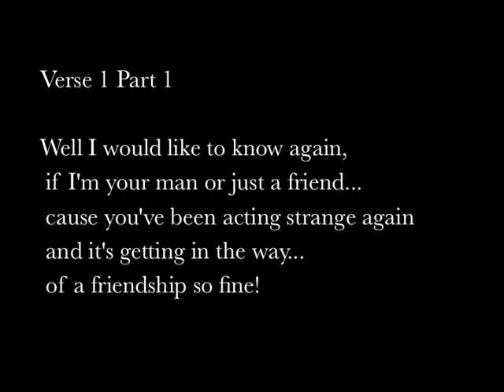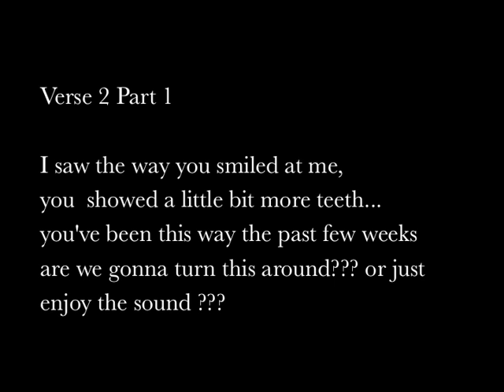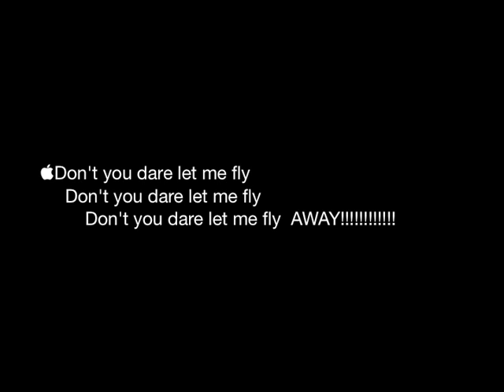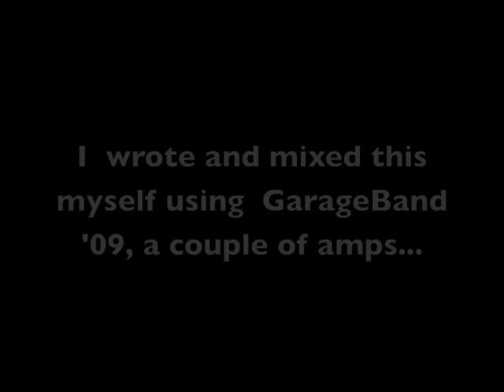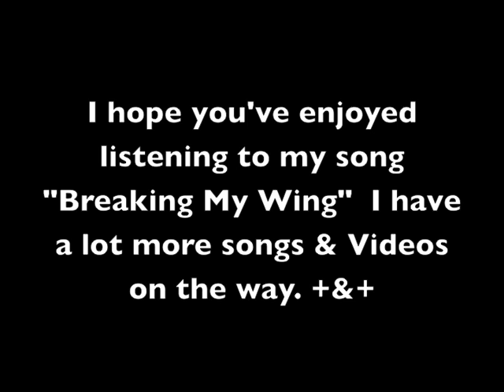Breaking My Wing (Original Song) By Tucker+&+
Hi everyone, I'm Tucker, I wrote, played, recorded, and produced this all myself. I hope you enjoy it!

-TuckerBoldasLove+&+